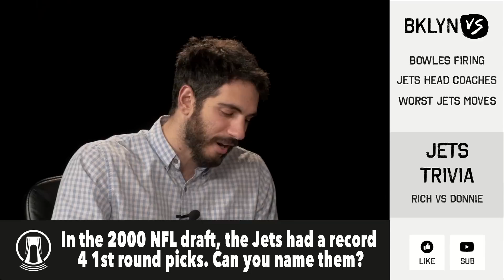Brooklyn Vs Worst Jets Moves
TONIGHT we're talking Jets football! The panel will discuss Todd Bowles' firing, worst Jets moves ever, PLUS the guys will test their knowledge with some Jets trivia!